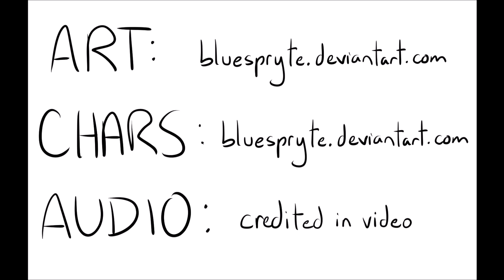[OC VIDEO] voice headcanons (ish)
wish i could upload one of these without youtube absolutely murdering the quality but its fiiine

thats all i have to say really LMAO ocs fun. SF good. finding voices hard so a lot of these aren't 100% matches but they are close enough but also subject to change. yes

thats it thanks guys love u bye